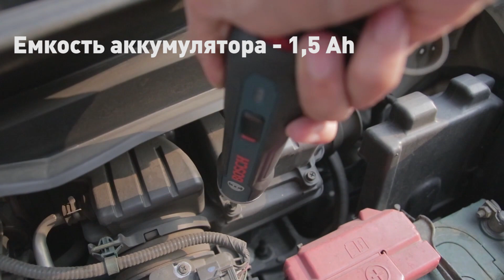Обзор аккумуляторной отвертки Bosch GO